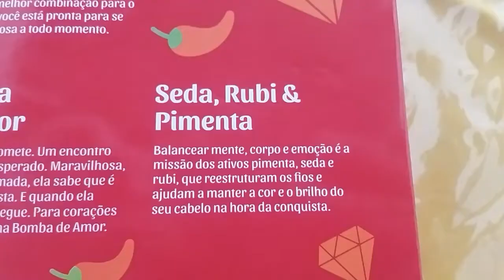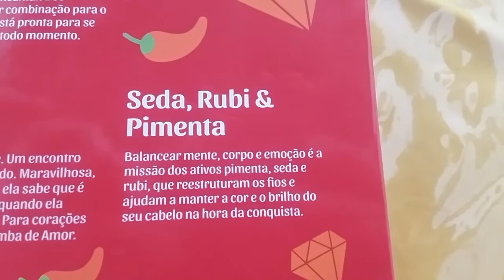TESTEI A BOMBA DE AMOR DA EMBELEZE E OLHA NO QUE DEU